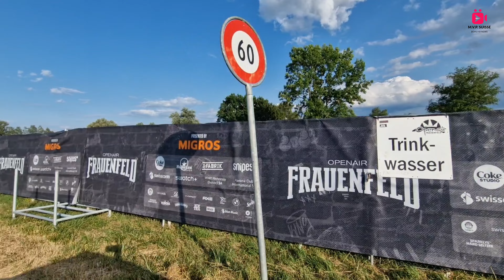noch drei wochen bis zum start des oaf 2024 in frauenfeld (ch)